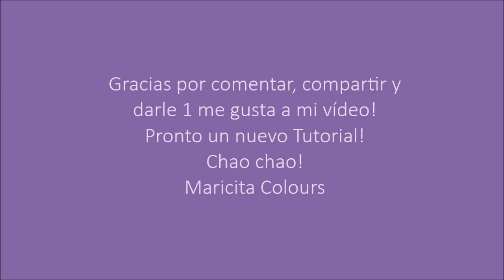💕COLCHA BEBÉ A DOS AGUJAS AQUÍ MARICITA COLOURS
💕💕💕💕💕💕💕YA TENGO EL BOTÓN  DE GRACIAS DONDE PUEDES APOYAR A MI CANAL; con el aporte que tu prefieras ! GRACIAS POR TU APORTE!!!
SI TE GUSTAN MIS TUTORIALES PUEDES APOYAR MI CANAL !